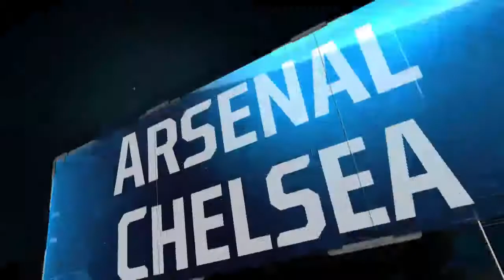[Premier League 2015] Arsenal vs Chelsea 0-0 - Giornata 34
Su trovi tutti i tuoi video in HD.